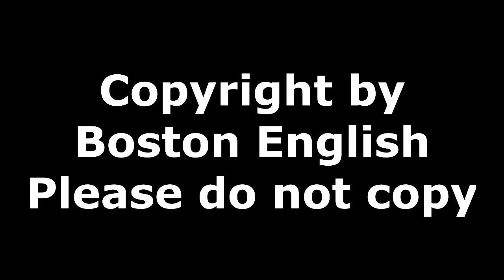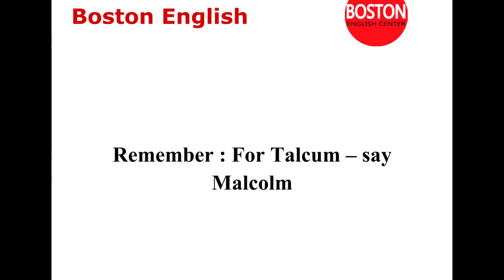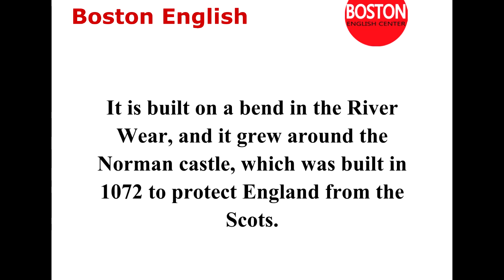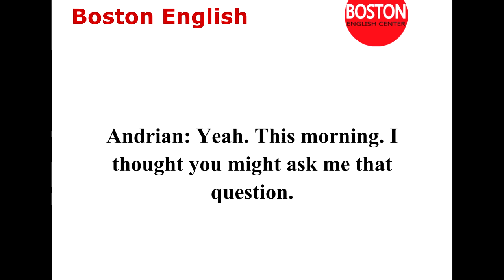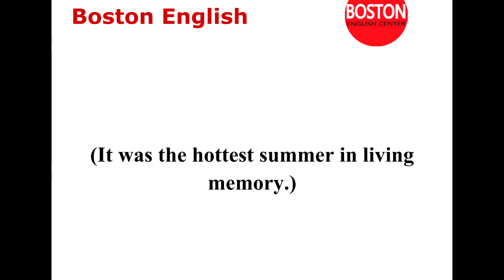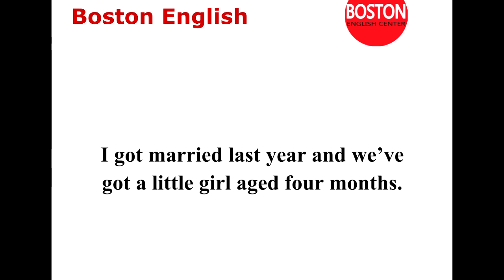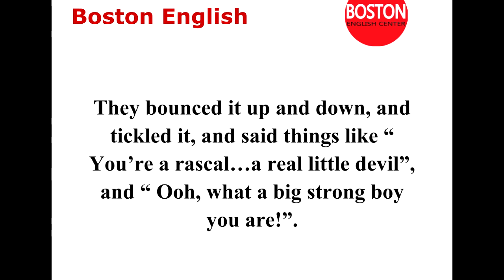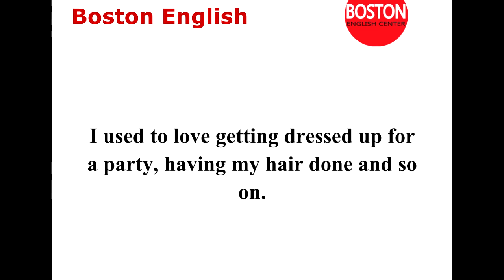Learn English through Daily Conversation Advanced Level Directions Part 2